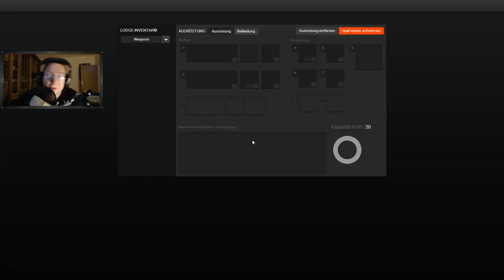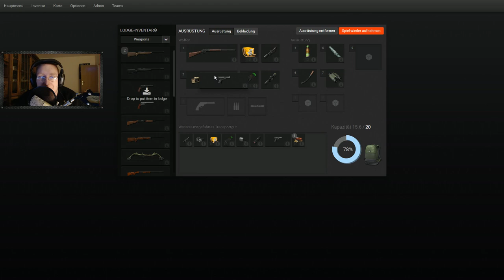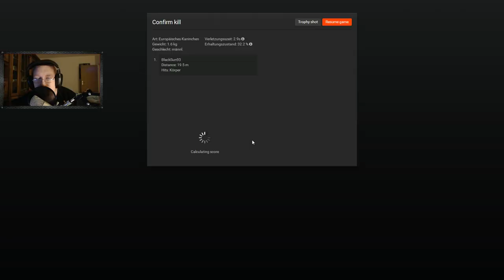Gugge ma Häschen! | THE HUNTER 2015 #58 ★ Let's Play The Hunter 2015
Spielinformationen

Hol dir das Spiel:

facecam simulationsspiele lets-play .